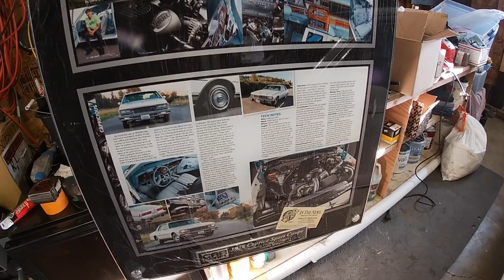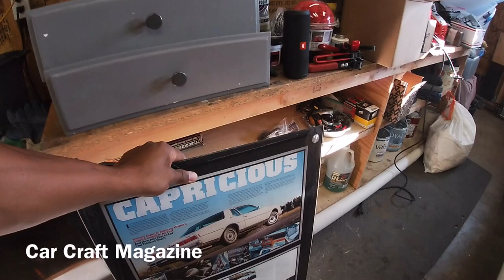THIS BOX CHEVY IS LONG AS H#%?😭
Moved into a new house and the garage is bigger, but is it long enough to fit my Box Chevy?